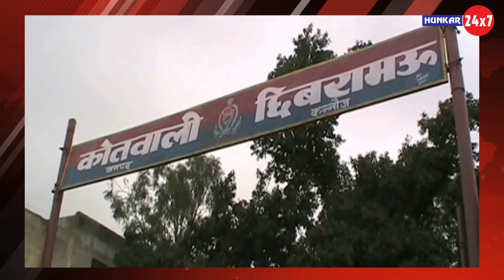कन्नौज में SDM की दबंगई, मारा श्रद्धालुओं को || Hunkar 24x7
(Hunkar24x7) आपको देता है ख़बरों का बिल्कुल नया अंदाज । 40 सेकंड के छोटे गरमा-गरम वीडियो तो हैं ही साथ में  (Hunkar24x7) के यू ट्यूब प्लेटफॉर्म पर आपको मिलेंगे दिलचस्प और EXCLUSIVE इंटरव्यू, ..यहां आपको मिलेगा Hunkar24x7 स्पेशल, Hunkar24x7 LIVE और भी बहुत कुछ। राजनीति, बॉलीवुड, देश-विदेश हर तरह की ख़बरों से जुड़े मनोरंजक वीडियो के लिए देखिए सिर्फ Hunkar24x7। क्या है वायरल होने वाले वीडियो की सच्चाई? ख़बर में ऐसा क्या था खास जो आप नहीं देख पाए? कोई भी ख़बर वायरल होने से पहले आप तक पहुंचाएगा Hunkar24x7 । ये है  Hunkar24x7का Official Channel.